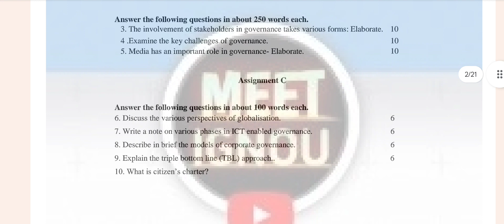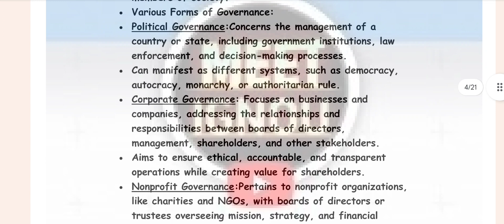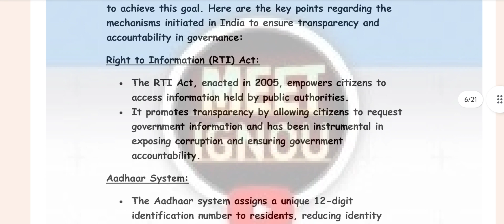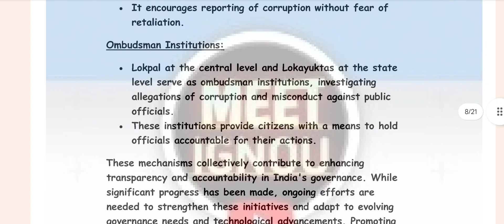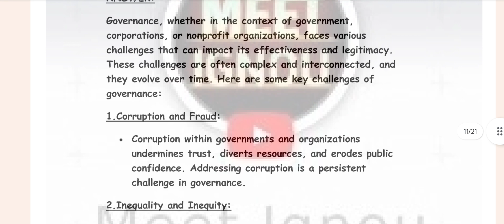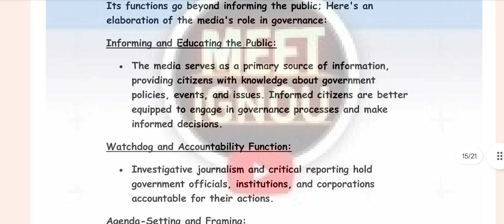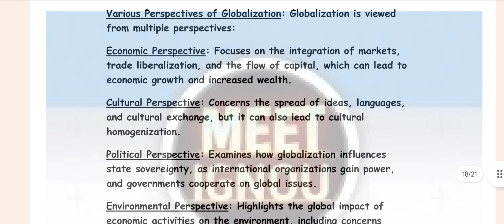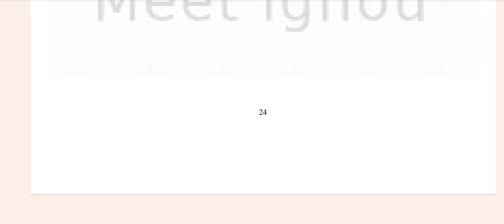BPAG 172 Solved Assignment 2023-24 // bpag 172 solved Assignment 2024 //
BPAG 172 Solved Assignment 2023-24 // Governance : Issues and Challenges // meet Ignou 03

bpag172_solvedassignment_2023-24
BPAG172_SOLVED_ASSIGNMENT_2023-24
BPAG172_assignment_2023-24